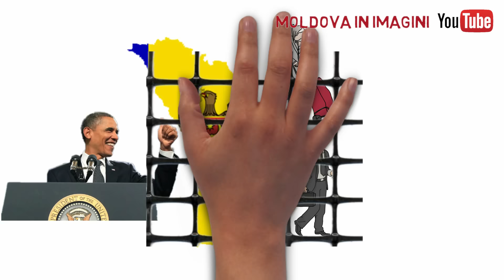Protectorii occidentali ai oligarhiei moldovenești